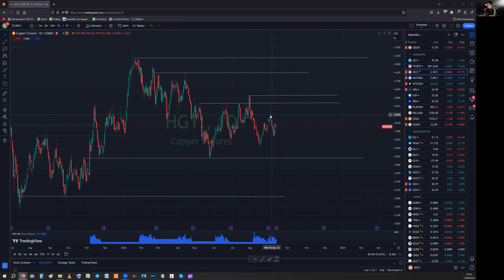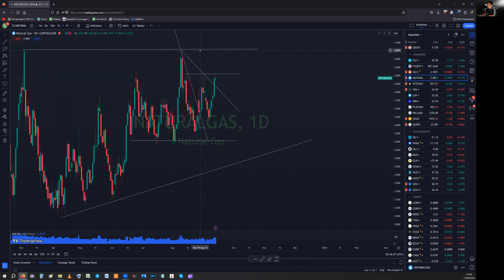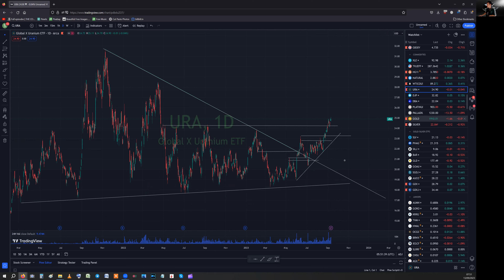Commodities - Copper | Natural Gas | Oil | Uranium - CPI levels to trade